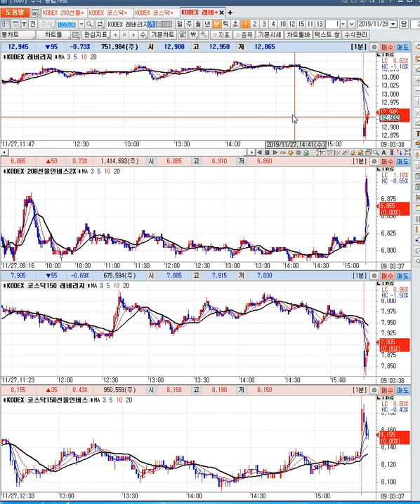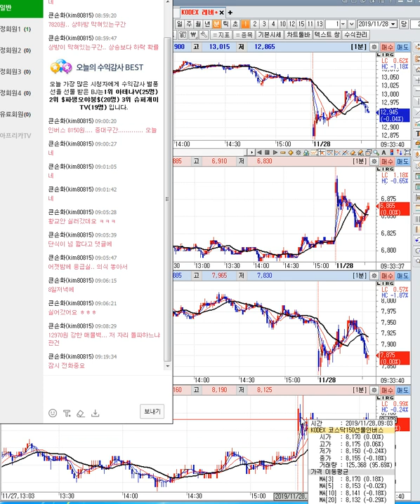11/28일 국내 해외선물/코스피.코스닥.선물옵션 시황 1편